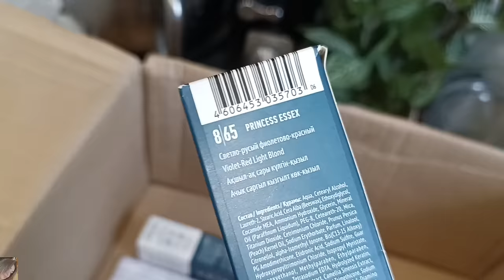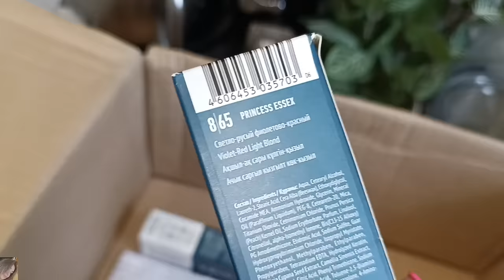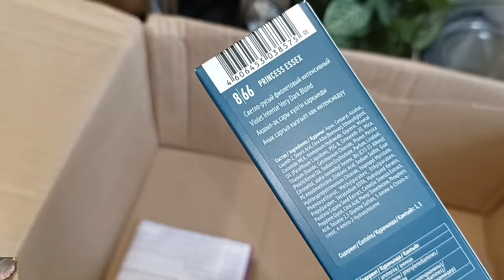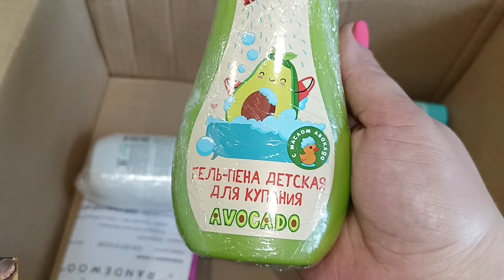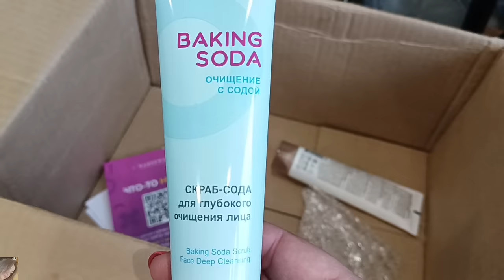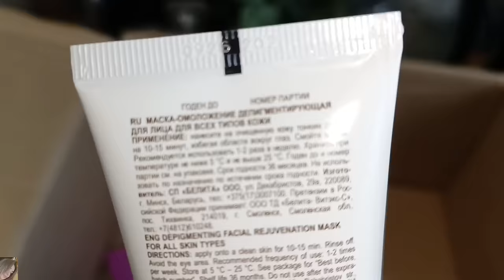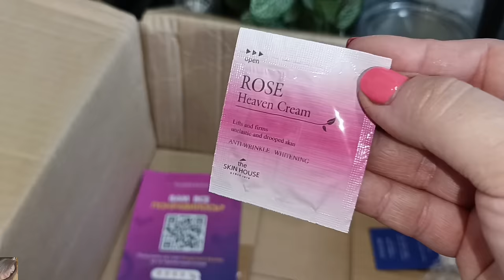ЗАКАЗ RANDEWOO 💚 ЛЮБИМАЯ КРАСКА ДЛЯ ВОЛОС 👌🏼 БЕЛОРУССКАЯ КОСМЕТИКА, КРУТОЙ ПАРФЮМ 😍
ВСЕМ ПРИВЕТ!!!
В этом видео вместе с вами распакуем посылку из интернет-магазина RANDEWOO. Новинки уходовой косметики, белорусская косметика, любимая краска для волос и многое другое!